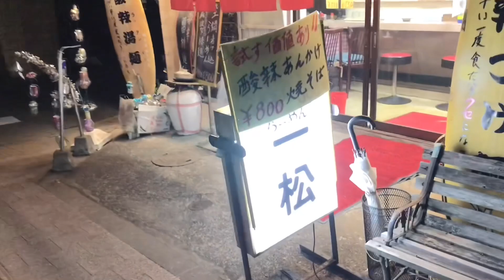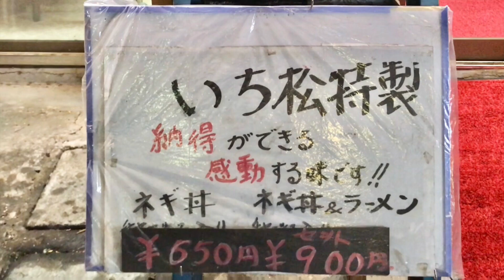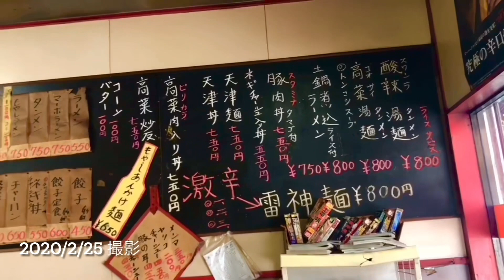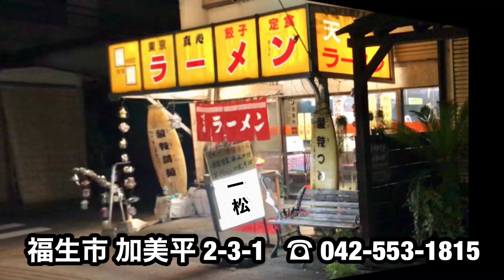※ 閉業 ご愛顧ありがとうございました【ラーメン 一松】チャーハン チャーシューメン いちまつ 住所 東京都福生市加美平2-3-1 福生市 福生病院 正面玄関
※ 閉業 ご愛顧ありがとうございました
 【ラーメン 一松】いちまつ らーめん
住所 東京都福生市加美平2-3-1

チャーハン

タクシー
タクシードライバー
ROCK TAXI
食レポ 運転手
タクシー日記
ロック◆クラブ かっと君 MC
地元 飲食店 応援
青梅 小作 羽村 福生 瑞穂
Tokyo japanese food rock taxi